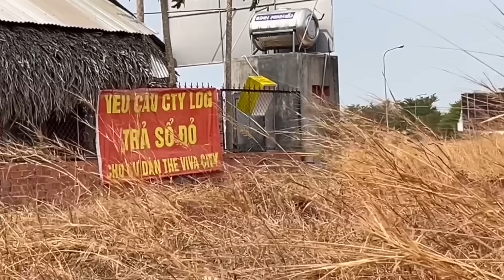LẠNH XƯƠNG SỐNG khi bước vào đây sao thấy TOÀN NHÀ “MÀ”.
LẠNH XƯƠNG SỐNG khi bước vào đây sao thấy TOÀN NHÀ “MÀ”. Sài Gòn Camera.
Đúng là không nói nên lời khi bước vào đây quý vị và các bạn, Sài Gòn Camera không tưởng tượng nổi, mời quý vị và các bạn cùng theo dõi.
Chia sẻ cùng các bạn về cuộc sống Sài Gòn. Những thay đổi mới nhất và cập nhật cuộc sống của người dân Sài Gòn từng ngày.